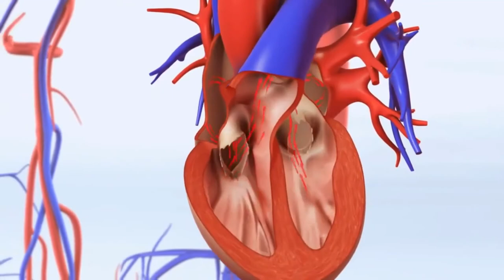Što je sideroblastična anemija